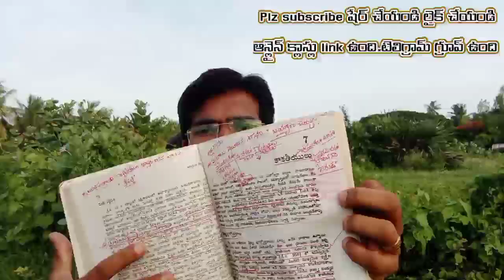APPSC TSPSC వారికి కాకతీయులు GROUP I II III IV SI PC అభ్యర్థులకు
join బటన్ ద్వారా ఆన్లైన్ క్లాస్ కి join అయ్యే విధానం గురించి link చూడండి

POLITY AP &TS అభ్యర్థులకు SI, కానిస్టేబుల్